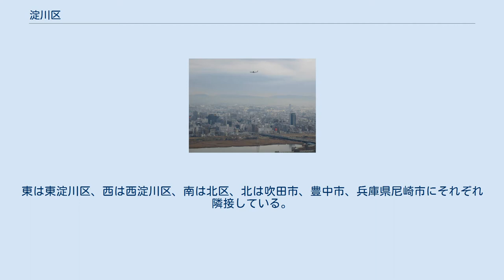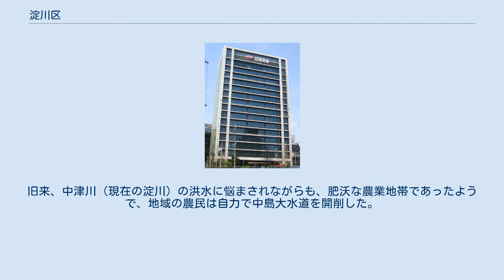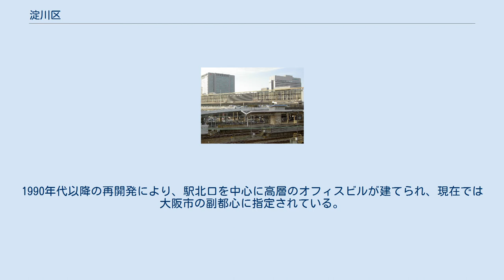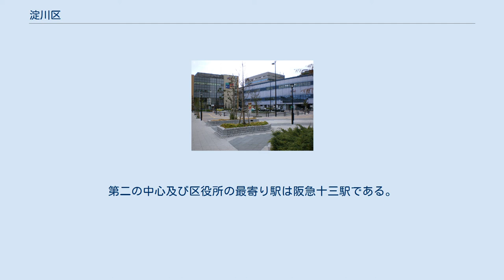淀川区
淀川区（よどがわく）は、大阪市を構成する24行政区のうちのひとつ。
 梅田スカイビルから望む淀川区内 淀川区は大阪市内の北部、淀川の北岸と神崎川南岸に挟まれた位置にある。
東は東淀川区、西は西淀川区、南は北区、北は吹田市、豊中市、兵庫県尼崎市にそれぞれ隣接している。
古くは淀川の渡しや能勢街道などが通る交通の要所であったが、近代以降は多くの鉄道が通過しており、都心部や近畿各地と直接結ばれているほか、東海道・山陽新幹線により首都圏や中部・中国・九州の各地とも高速度の交通で直接結ばれている。
 区の産業は、江戸期には農業などが中心であった。
旧来、中津川（現在の淀川）の洪水に悩まされながらも、肥沃な農業地帯であったようで、地域の農民は自力で中島大水道を開削した。
加島には幕府の銭座がおかれ、伝統的に工芸の盛んな土地で「酒は灘、銭は加島」といわれるほど、良質な銭貨が生産されていた。
現在では、卸・小売業、飲食店を中心とする商業活動が主であるが、機械器具製造業、金属製品製造業を中心とする工業活動も盛んであり、商・工業活動とも常に本市の上位を占めている。
 明治以降、淀川の改良で区画整理が進み、更に淀川を渡る橋も幾つか架けられた。
1910年に箕面有馬電気軌道（現・阪急宝塚線）が開業すると沿線では住宅地化が進み、ターミナル駅である十三駅一帯は区内随一の繁華街へと変貌した。
一方、第二次世界大戦後の1964年には東海道新幹線の開業に伴い、区内東端に新大阪駅が設置された。
遠方からのアクセスの良さから、駅周辺にはベンチャー企業などが集積している。
1990年代以降の再開発により、駅北口を中心に高層のオフィスビルが建てられ、現在では大阪市の副都心に指定されている。
 大学 専門学校 高等学校 中学校 小学校 1925年3月までの西成郡としては神津村と北中島村の全域・西中島町の西側部分・中津村の淀川右岸地域・歌島村と鷺洲村の一部（淀川右岸地域〜神崎川左岸地域で現在の東海道本線の東側部分）、1925年4月の東淀川区成立時の北川口町・西町・三國町・三国本町・宮原町・十八條町・南宮原町・三津屋町・木川町・十三東之町・十三西之町・今里町・東雲町・新高町・堀上町、当時、西淀川区の区域であった加島町・塚本町（東塚本町の部分）が現在の淀川区の主たる地域となる。
 新大阪駅 三国駅 中心となる駅は新大阪駅。
第二の中心及び区役所の最寄り駅は阪急十三駅である。
 日清食品本社ビル ^ 【新大阪】賃貸事務所の賃料相場とエリア情報　貸事務所.com大阪